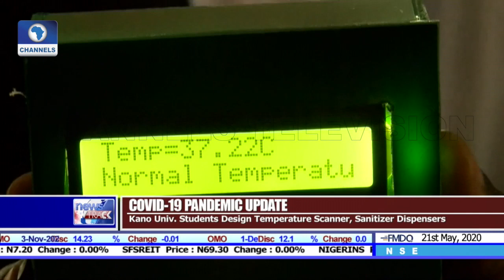Kano University Students Design Temperature Scanner, Sanitiser Dispensers